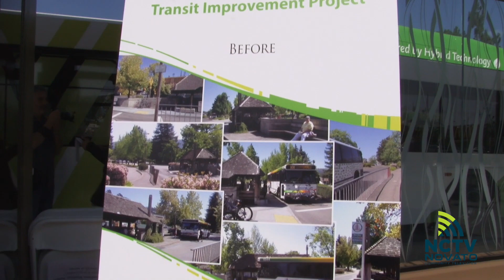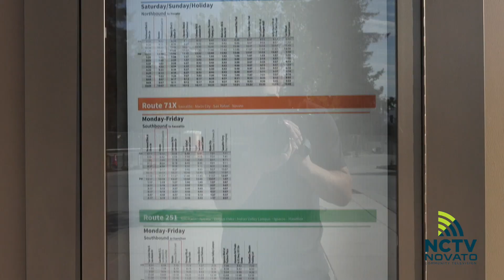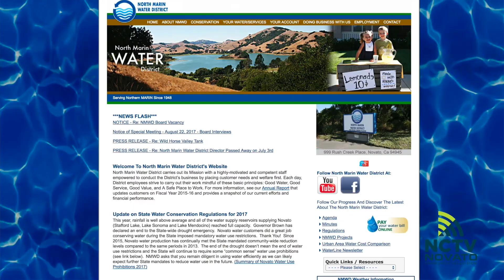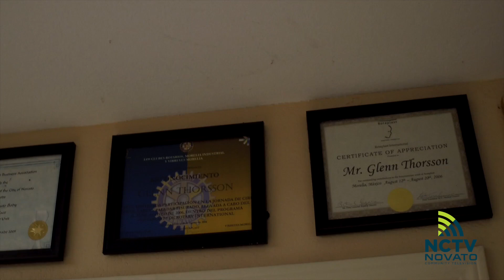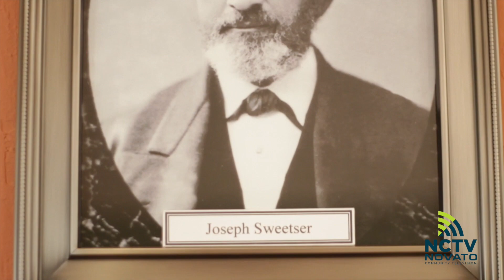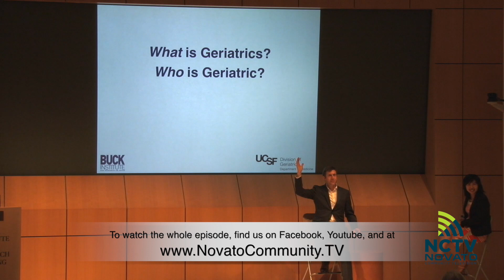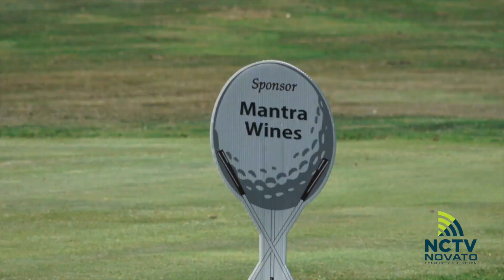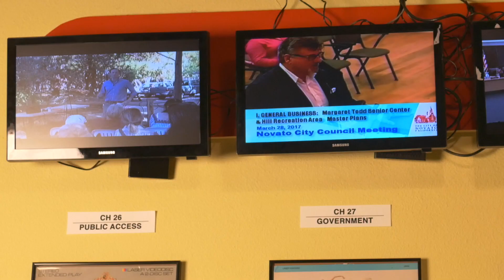In Novato October 2017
In this episode of In Novato, we get introduced to local museums, the Buck Institute, and the Redwood and Grant Transit Station!